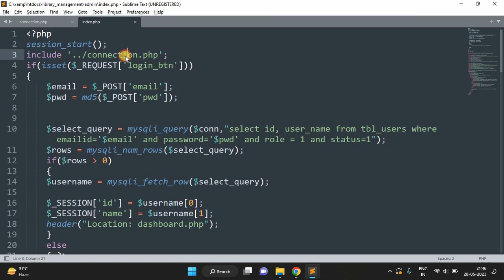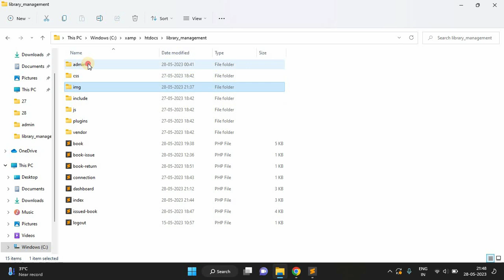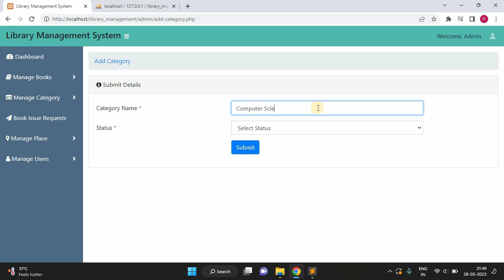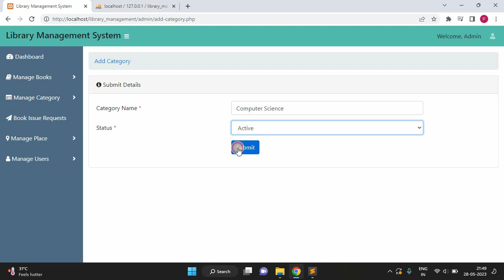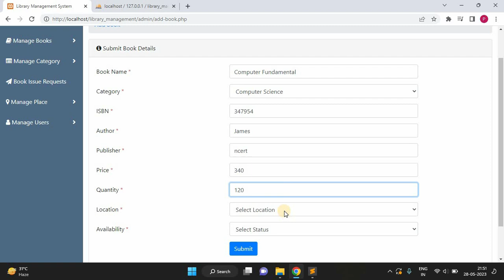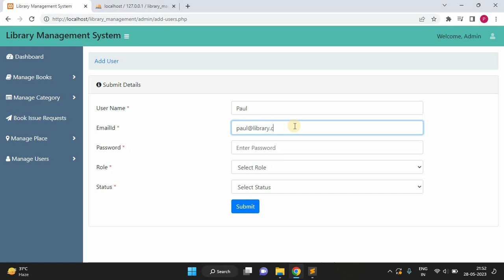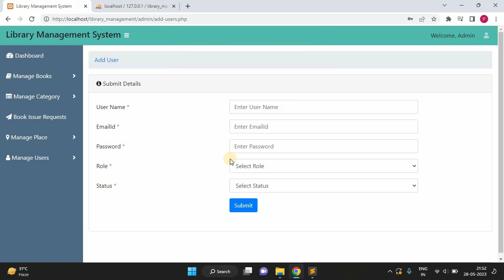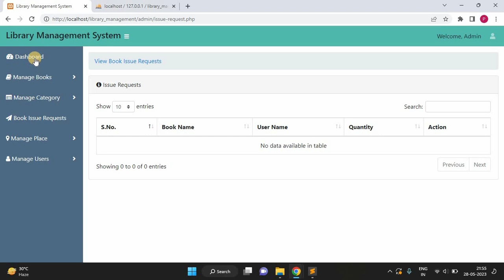Library Management System project in PHP with Source Code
In this video we will see library management system project in PHP using mysqli.
The Library Management System project is simply developed using PHP, JavaScript and CSS. The LMS project having two panel one for User and another one for Admin.
The admin panel of LMS project has an important role to add/edit book category, add/edit user, add/edit book location and add/edit book.
User can book issue request and view issued book by admin and return book within due date.

library management system in php with source code
library management system project in php and mysqli
php project with source code
free source code project